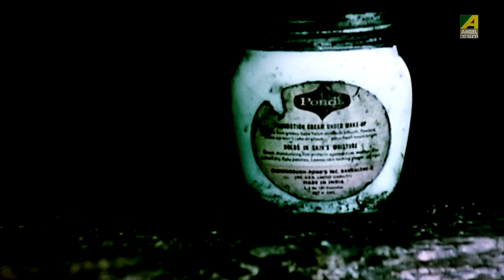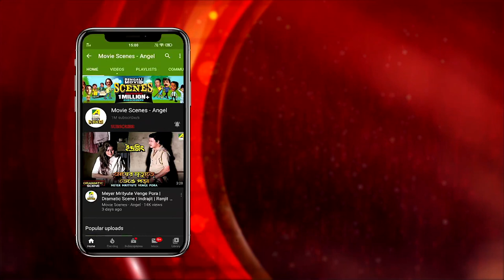সিকিম - তথ্য চিত্র | সিকিমের রাজপরিবার | Directed by Satyajit Ray | Documentary Clip 3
সিকিমের রাজপরিবার

Documentary short film “Sikkim” is a 1971 Indian documentary about the nation of Sikkim, directed by Satyajit Ray. The documentary was commissioned by the Chogyal(King) of Sikkim at a time when he felt the sovereignty of Sikkim was under threat from both China And India.
Ray’s documentary is about the sovereignty of Sikkim, the film was banned by the government of India, when Sikkim merged with India in 1975. In 2000, the copyright of the film was transferred to the Art and Culture Trust of Sikkim. The ban was finally lifted by the Ministry of External Affairs (MEA) in September 2010

Movie: Sikkim
Language: English
Photographed by Soumendu Roy
Commentary recorded by J. D. Irani
Eastmancolor by Gemini Colour Laboratory
Rerecording by Mangesh Desai
Production executive by Anil Choudhury
Production Manager by Bhanu Ghosh
Commentary, Music and Direction by Satyajit Ray
Release: 2002

KLiKK - an on-demand video streaming platform, is a joint venture of Angel Television Pvt. Ltd. which is also popularly known as “Angel Video” and "Angel Digital" a leading content house entertaining bengalis all over the world since four decades. It is available on both Android as well as iOS and in Web. It is Chromecast enabled also!